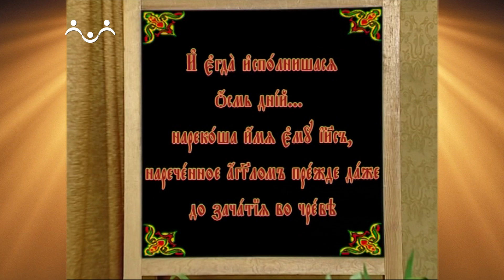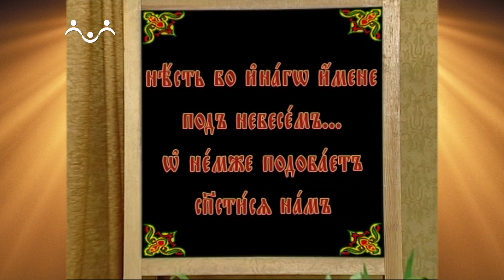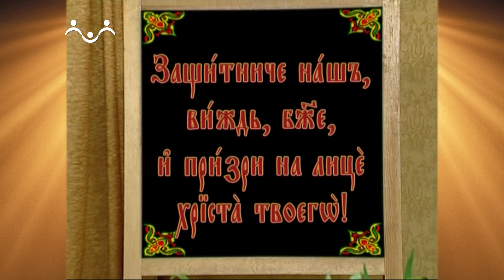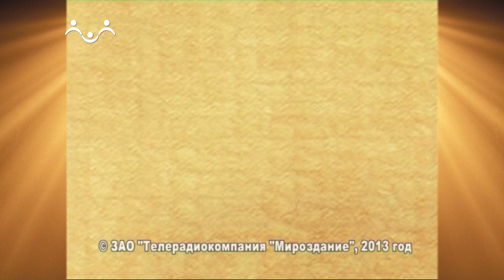Доброе Слово. АБВ. Буква Х - Христос